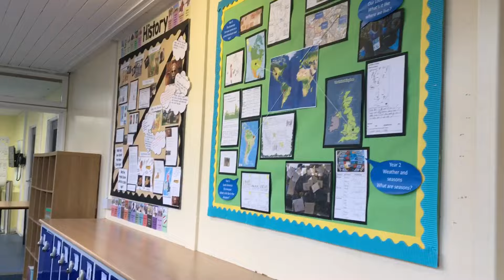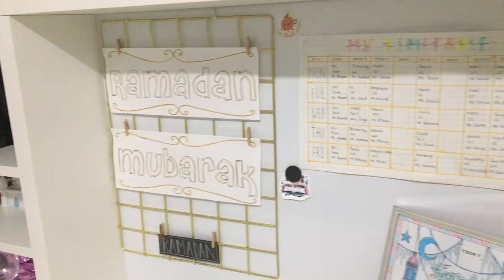যেভাবে কাটছে আমাদের রমজানের দিনগুলো / ৩ রকমের পেঁয়াজু বানালাম একসাথে অল্প সময়ে / Ramadan vlog 2024